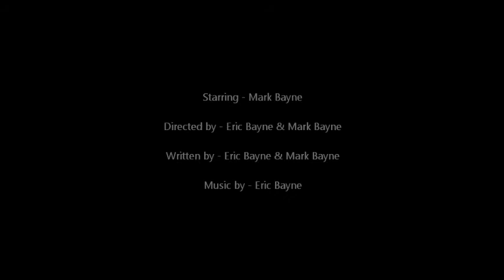IMA LIE 2U : S1E5 : Tamer Hair, Better Audio, HD Video, And Not Much More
I'm back! Now in HD: high definition. Or as the French call it, Hindenburg Disaster.